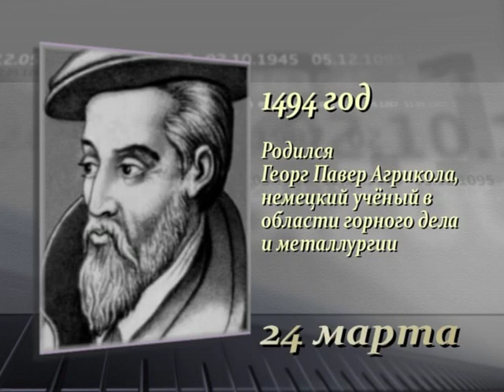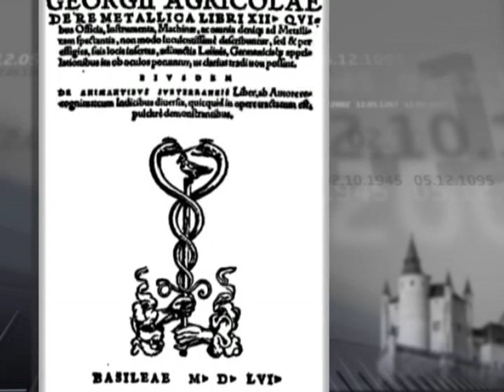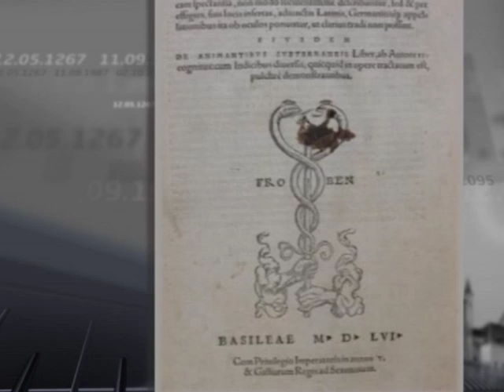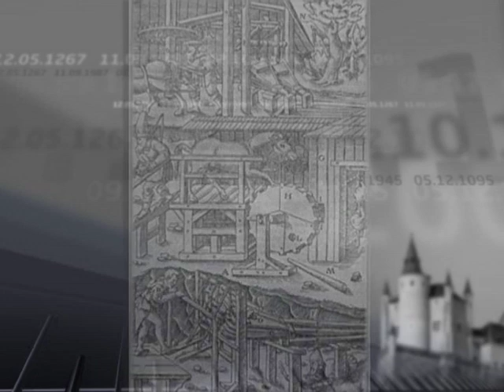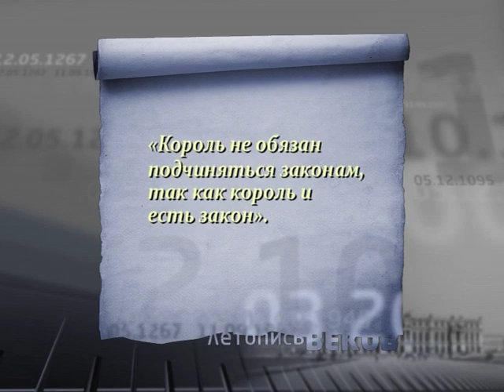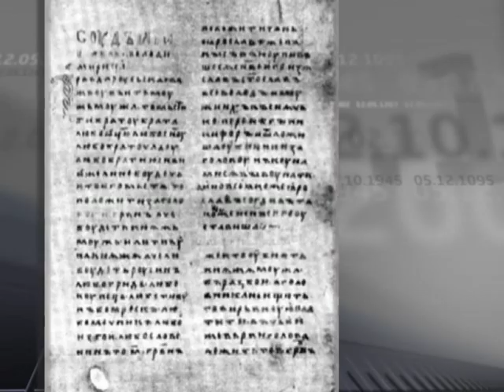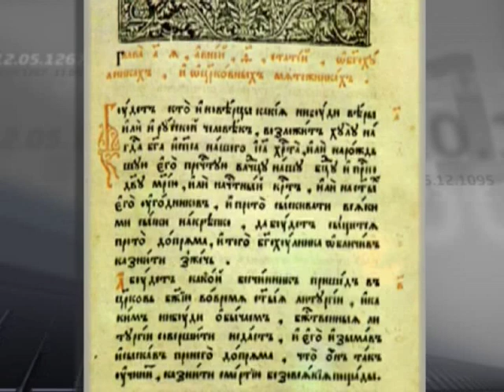24 марта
365 дней ТВ представляет | Летопись веков | Выпуск № 83
24 марта

Программа рассказывает о значимых событиях Всемирной истории, произошедших 24 марта.